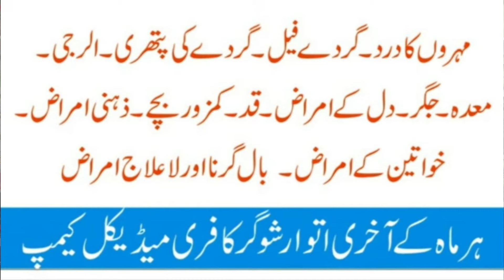Syphilis سفلس उपदंश Homeopathic Treatmennt By Dr Waqar Bhutta In Urdu / Hindi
Syphilis is a serious bacterial infection that requires careful management. Homeopathy offers natural treatments that focus on reducing symptoms and supporting the body’s healing process. We’ll explore key homeopathic remedies known for their effectiveness in addressing different stages of syphilis, along with guidelines on their safe use. If you’re looking for alternative approaches to treat syphilis naturally, this video provides valuable insights into homeopathic options. Watch now to learn more about natural syphilis treatment with homeopathy.